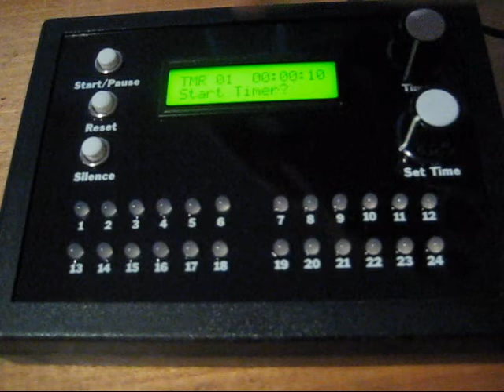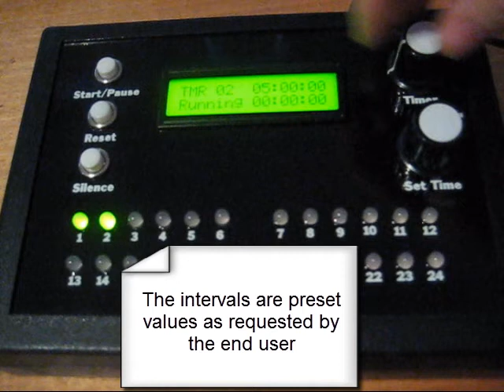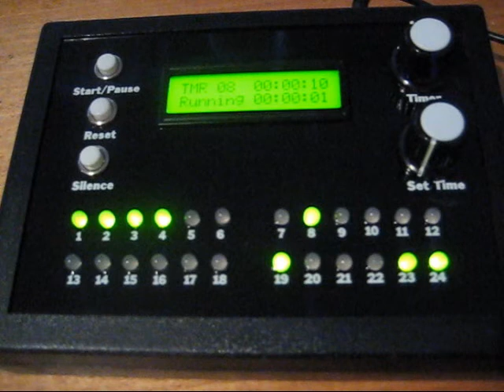PIC Project: 24 Timers!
This is a purpose built timer box which allows independent control of up to 24 timers.

On the completion of any timer, a buzzer will sound, and the timers LED will change to red. Timer intervals are based on pre-set values as requested by the person I built it for.

Each timer can be controlled via start/pause/reset/silence buttons.